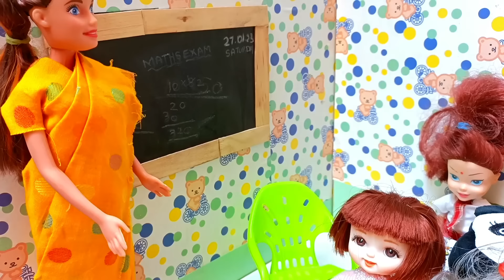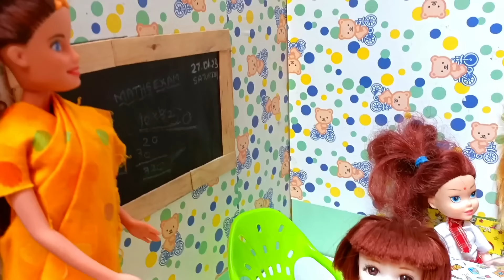யார் snacks box க்குள்ள என்ன இருக்கு ?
Butta Bommma Ep 6 : Butta க்கு கிடைத்த magic pencilலை திருட நினைத்த Nisha & Lisa